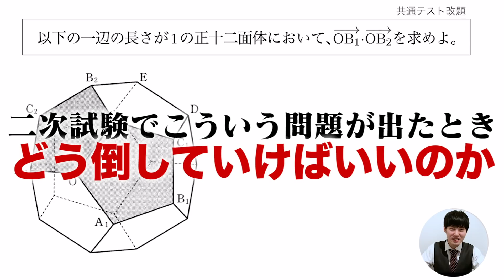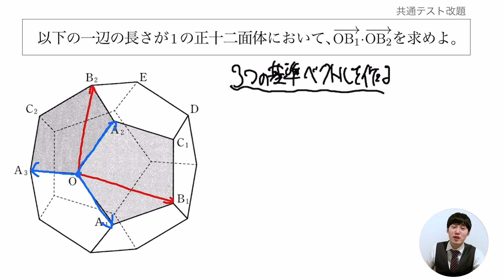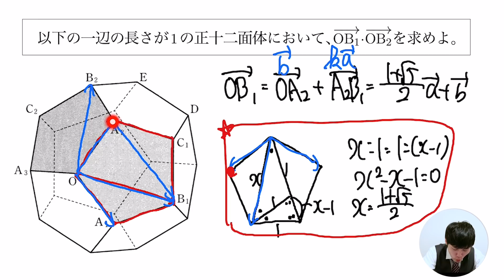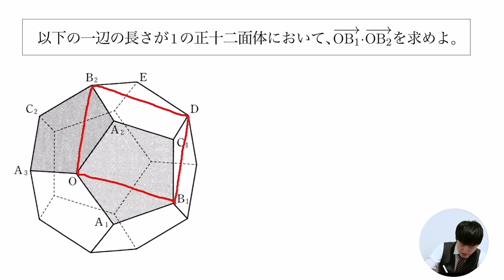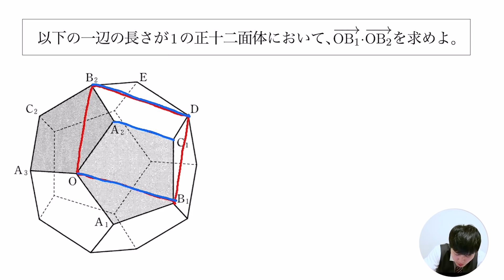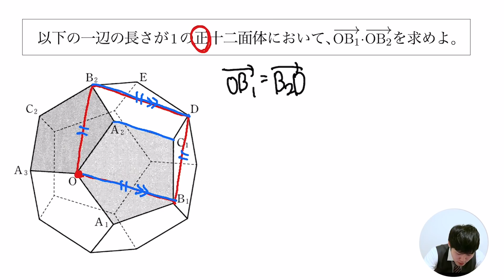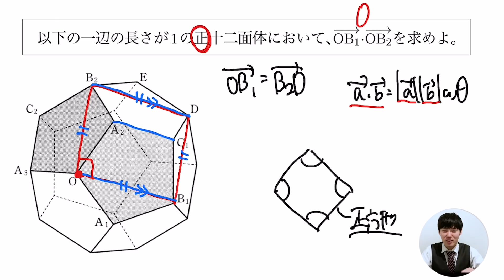【超良問】誰でもベクトルで無双する方法【共通テスト誘導なし】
DLはこちらから↓
iOS版
『勉強はコスパ最強の遊びだ』
■講師紹介